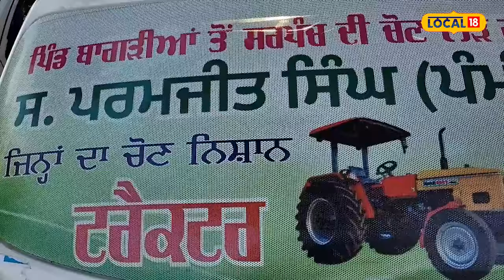Sarpanchi candidate attacked with weapons: ਸਰਪੰਚੀ ਦੇ ਉਮੀਦਵਾਰ 'ਤੇ ਤੇਜ਼ਧਾਰ ਹਥਿਆਰਾਂ ਨਾਲ ਹਮਲਾ